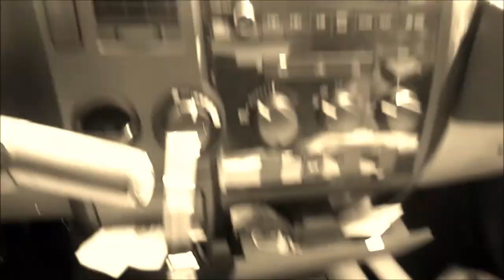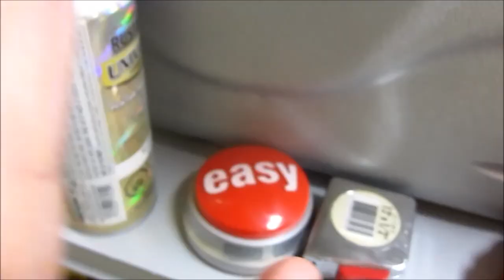Add Him In Different Places - Episode 43 - "Chemtrails Don't Exist"